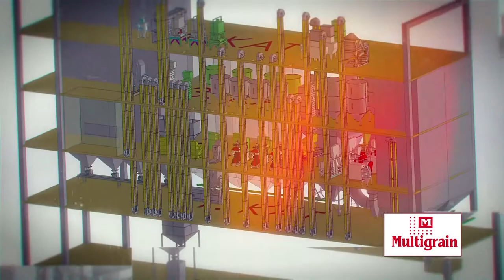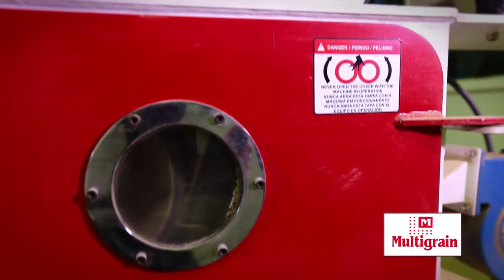Celtik ve Mısır Ūretimi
Pirinç ve Tahıl Mühendisliğinde fark yaratan MULTİGRAİN’in Referansları, Asya, Avrupa, Afrika ve Amerika kıtaları ile Ortadoğu’da çok sayıda ülkede dalga dalga yayılıyor.